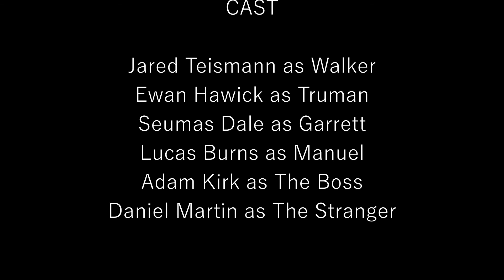GETAWAY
GETAWAY - the winner of the 15-17 year olds category.
Created & scripted by Adam Kirk. Gang dominance & battles for ultimate leadership. Stylistically filmed and great character acting from all the members.  Would like to see a sequel.